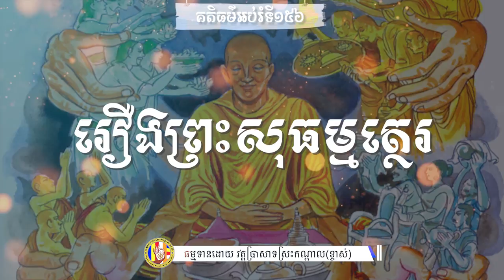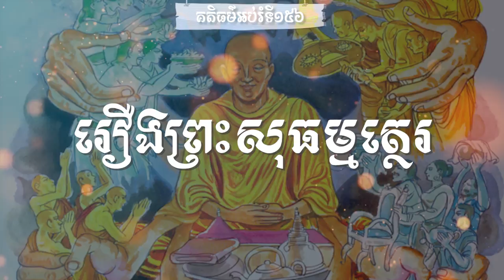១៥៦ រឿង ព្រះសុធម្មត្ថេរ